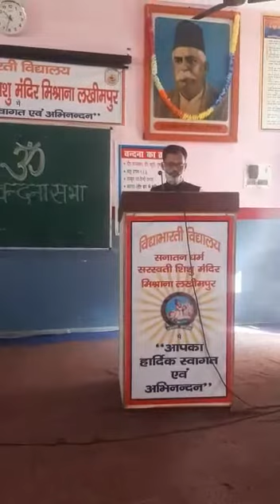लखीमपुर : सनातन धर्म स.शि.मं.में कृष्णचंद्र गांधी जी के निर्वाण दिवस पर आचार्य जी का उद्बोधन -1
लखीमपुर : सनातन धर्म सरस्वती शिशु मंदिर मिश्राना में सरस्वती शिशु मंदिर योजना के जनक श्रद्धेय कृष्णचंद्र गांधी जी के निर्वाण दिवस पर आचार्य जी का उद्बोधन